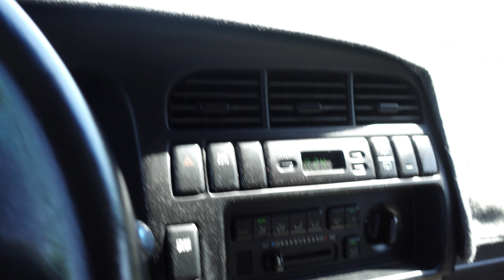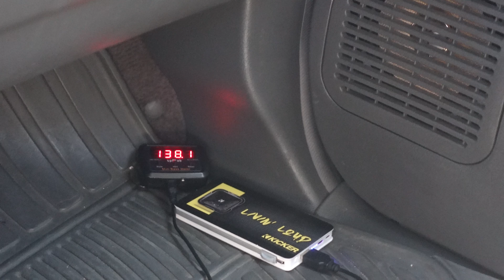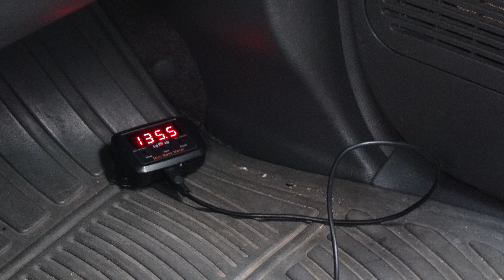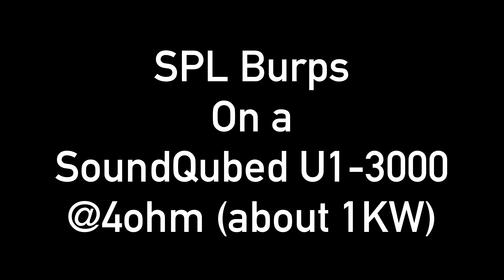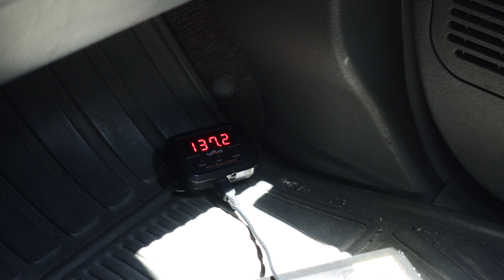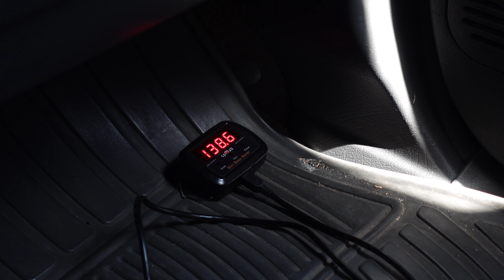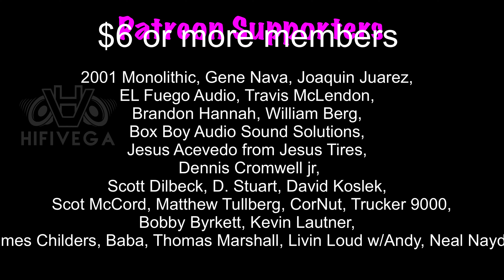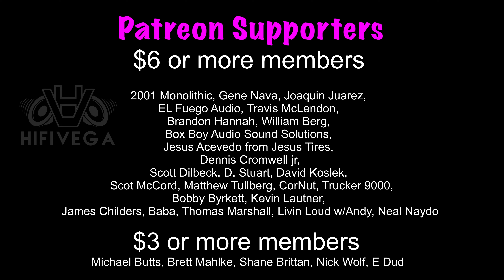DEAF BONCE vs ROCKFORD FOSGATE vs PIONEER vs SKAR (Budget Bangers LOSER bracket)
RF Prime
Pioneer Champion
Skar SDR

Car Audio Products I Dig
SMD DD-1

Sony ZV-1
Canon m200
Canon 22mm
Led mat light
Aputure led mini light

Shipping Address
Robert Vega
4300 Rogers Ave STE 20 - 137